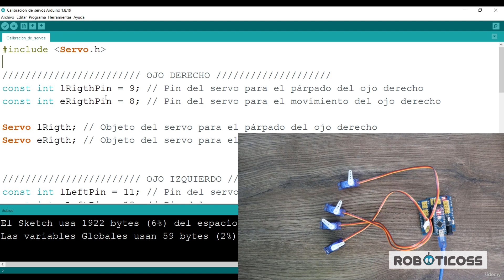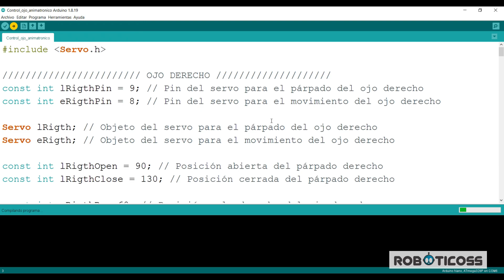👁️ Crea tus propios ojos animatrónicos Arduino paso a paso — ¡Proyecto increíble!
Si creías que los *ojos animatrónicos* eran solo para películas o parques temáticos, prepárate para cambiar de idea. En este video te mostraré cómo construir *ojos animatrónicos Arduino* totalmente funcionales que parpadean, miran a los lados y expresan emociones con realismo impresionante. Usaremos *servomotores SG90*, impresión 3D y un *Arduino Nano* para crear movimientos naturales de párpados y globos oculares. Todo está diseñado para que incluso si eres principiante, puedas lograr resultados profesionales desde tu casa. Este proyecto combina *robótica, arte y creatividad* en una sola experiencia. ¡Te aseguro que al final querrás ponerle estos ojos a todos tus robots!

👁️ *Movimiento Realista:* Aprende a dar vida a tus proyectos con ojos que parpadean y se mueven con naturalidad.
🔩 *Impresión 3D de Precisión:* Descubre cómo imprimir y ensamblar todas las piezas para un acabado perfecto.
⚙️ *Programación Simple con Arduino Nano:* Carga el código listo y controla cada servo sin complicaciones.
💡 *Secuencias Inteligentes:* Verás animaciones como curiosidad, sorpresa y sospecha con solo ejecutar el programa.
🔌 *Fuente de Alimentación Opcional:* Aprende cuándo usar una fuente externa para evitar reinicios del Arduino.
🎓 *Ideal para Estudiantes y Makers:* Perfecto para proyectos educativos, arte robótico y cosplay interactivo.

⌛ *Timestamps – Salta a la parte que te interesa:*
🕒 0:00 *Intro:* Presentación del proyecto de ojos animatrónicos con Arduino.
🕒 0:07 *Diagrama de conexiones:* Conexión de los 4 servos al Arduino Nano.
🕒 0:35 *Calibración de servomotores:* Ajuste fino para posiciones iniciales.
🕒 1:00 *Ensamblaje:* Montaje físico con impresión 3D y tornillería.
🕒 6:21 *Programación:* Secuencias de parpadeo, mirada y expresiones.
🕒 6:30 *Pruebas experimentales:* Proyecto funcionando en tiempo real.

Un bloque con CTA: comentarios, like, suscripción y compartir.

❤️ *¡Tu Apoyo es la Clave!*